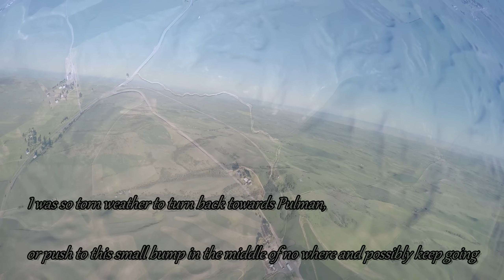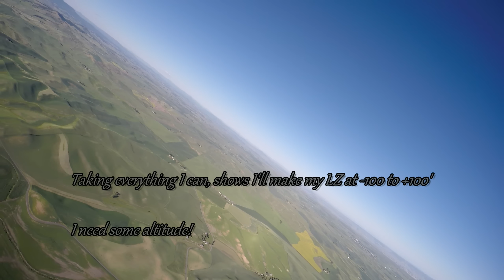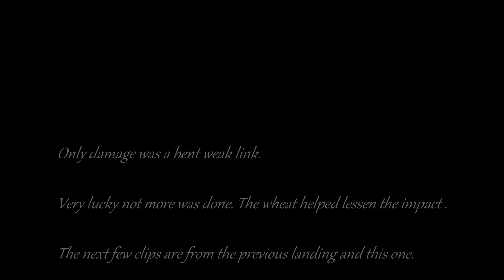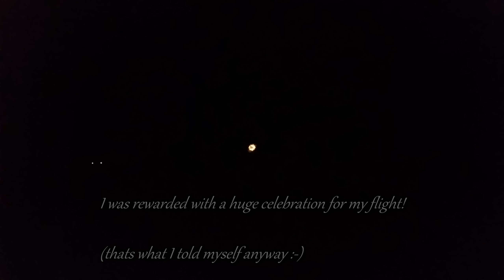Parker (Chewelah WA) to Genesee ID : 141 XC miles -ATOS VR - 6-13-15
(Skip to 4:12 if you dont want to see an Atos struggle to launch in cross rotor wind- It was a huge pain!!!)

Had some big plans for the great forecast. Parker to Grangeville, about 180 miles open distance. There is the Spokane airspace one must divert around one side or the other. (You could chance going over the outer ring at 6400 msl, but if you got low. not worth the risk)
My decision was to stay W and go by Reardan. I have flown through there before. I had some LZ ideas if needed.

Cues formed early. Arriving in the LZ there were some big cycles going through. uggh I was late.
Got set up, and tried to launch. many many times. (Burned more the 1/2 hr trying to launch safely)
There was a good amount of right cross wind in it. This launch due to the steep face gets rotary air easy when not coming straight in.
Time and time again I would move up to the edge but could not keep the glider level.

Finally had to change tactics, wait for a lul, wait for when I thought a cycle "was coming" and runoff in just a trickle.
This worked, but no room for error at this site.

Off and running, 1;30pm now, about an hr late it felt like. Big blue gap to cross. Halfway to Springdale, I was down to 5700' msl. Wasn't the start I was hoping for but I was going for it.
After trudging through the area it picked up and got better. Strong climbs, good clouds.

Got down to 5600' again near Lamont, it was getting late, almost 5pm and the area is sooo green.
Clouds were drying up. Had to make sure I didn't try to rush things.

Near Pullman I knew that Grangeville wasn't going to happen (I knew a bit before than, I really only acknowledged  it to myself then)
Now what to do? Opt for landing close to town to hitch a ride? (I had no driver for this flight, but the forecast was to good not to go for it)
I opted to push on, out into the farm land with sporadic farms hoping for the best if landed out.

A smallish bump of a hill was before me, go for it or turn back to land near a road? The other side was a lot of field.
On I went, catching a climb at the hill, it was slow, but it got me another 500'. Now I could make a good LZ (I thought was good, it was a few weeks ago)
Get small and glide well, I told myself. The #'s were showing -100' to +100' arrival height. Caught a small climb near the end to guarantee my LZ.
Arriving there I didn't scout it out because I had landed there previously and it was short alfalfa. The wind had been switching near the end of the day and I was really trying to figure out what it was doing.
I paid no attention that it was wheat and tall. I dropped 2 wind streamers that both pilled. (I would find out due to the tall wheat)
Set up to land the direction the wind had mainly been all day.

Ended up tailwind with a hard arrival ;-( Just a bent weak link.
Very lucky. The wheat cushioned the glider I think.

Almost 7pm and I make some calls. My good friend offered his truck, my girlfriend will be getting off in an hr. After getting off work, picks up the truck (thank you!) , goes to the store for food and beer and makes the 2 hr drive to retrieve me. Arriving almost at midnight. Getting home near 2 am. Great girlfriend!!
I cant say thank you enough!